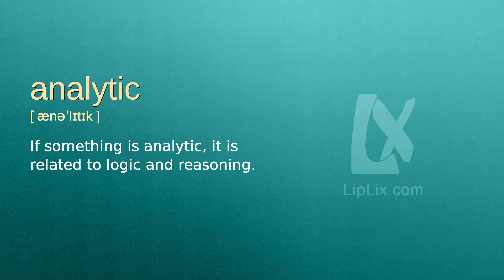Analytic : C1 level english vocabulary lesson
In this english video we will see what the word "Analytic" means. It's an English word from C1 level vocabulary list.

The word is "Analytic", meaning is: "If something is analytic, it is related to logic and reasoning." and example is: "The analytic article criticized the new plan and presented one of its own.".